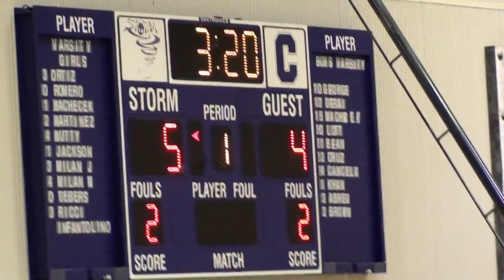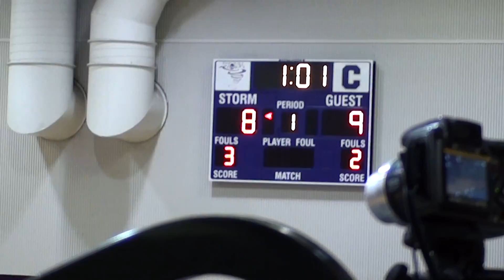Spiece Indy Stars vs Florida 17u, at Orlando FL AAU 2010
Matt Howard #33 with Spiece Indy Stars at 2010 AAU Basketball Orlando FL. clip 39